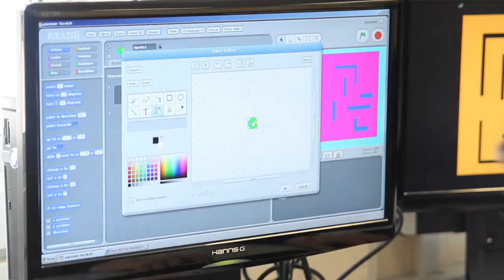Leon School Prospectus Promo